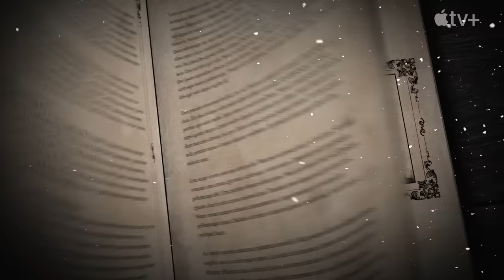Spirited — The Making of Spirited | Apple TV+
The Ghost of Christmas Past invites you behind the scenes of Spirited, with Ryan Reynolds, Will Ferrell, and Octavia Spencer. Spirited is streaming on Apple TV+